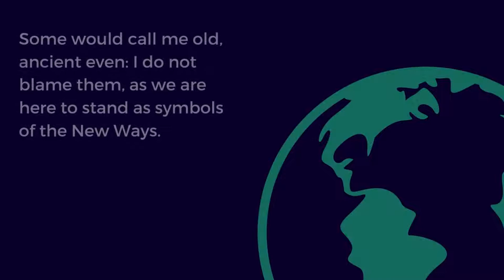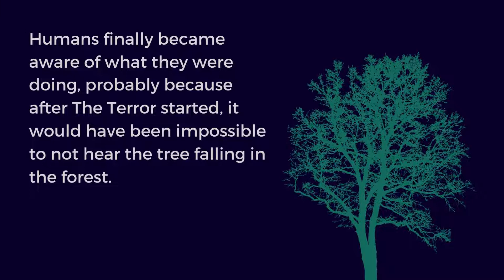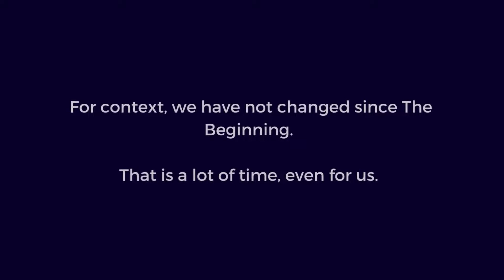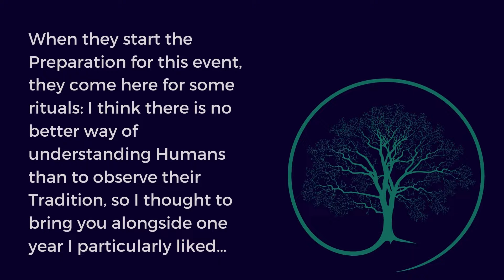The Age of Love | Part 1 | Audio and Visual Short Story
Welcome, this is the first in 8 parts of my short story 'The Age of Love'.
You can listen to it, or either watch it, as you prefer.